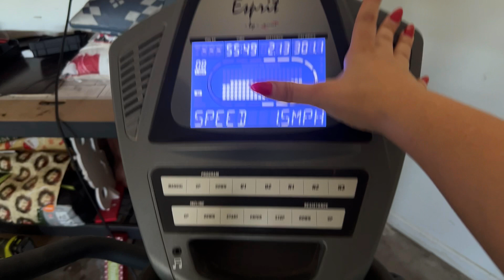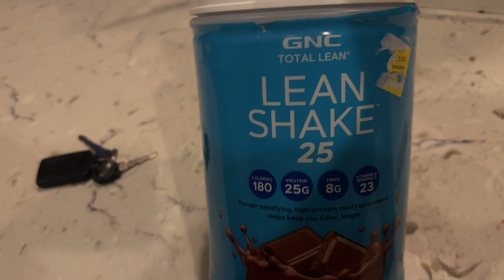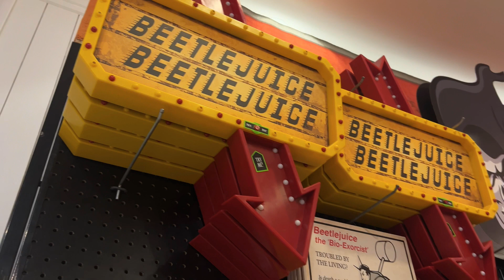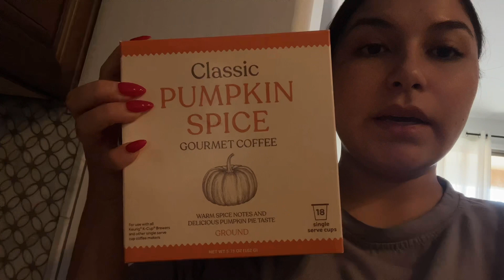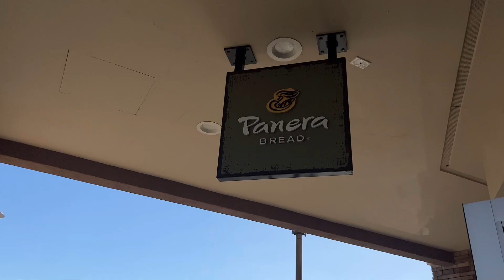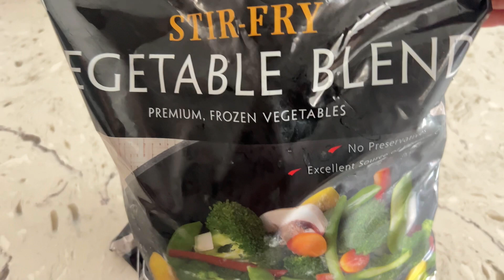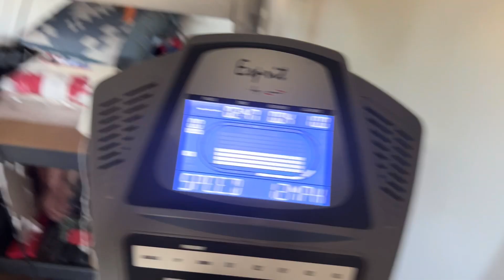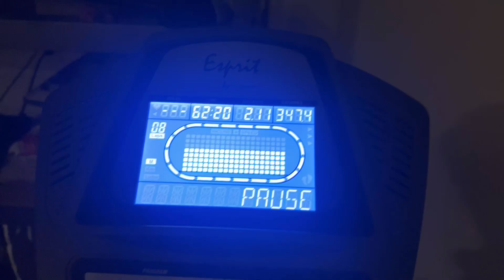Starting over my healthy girl/mom era , picking up my wedding dress , week in my life .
Hi guys welcome to another Vlog this is a week in my life as I try to get back into a healthy lifestyle & trying to lose some weight for my wedding , if you like the video please leave a comment I appreciate you all 💗 xoxo zuset